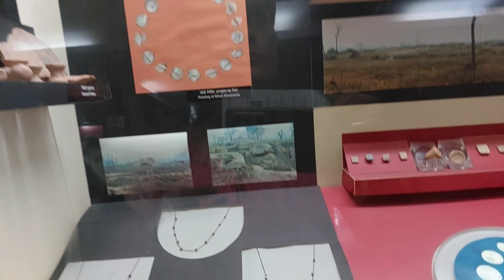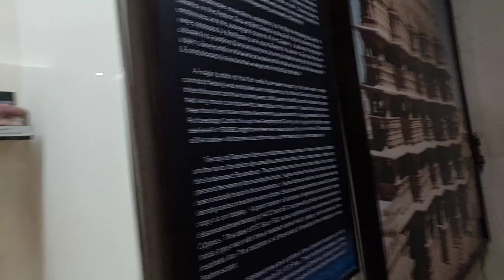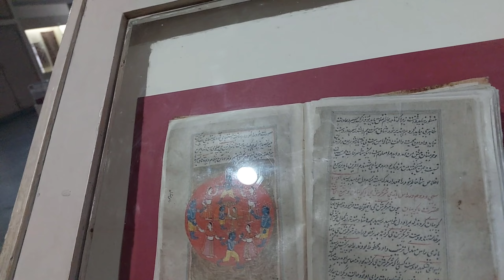श्रीकृष्ण संग्रहालय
यह संग्रहालय, भगवान श्री कृष्‍ण को समर्पित है जिसे कुरूक्षेत्र विकास प्राधिकरण के द्वारा 1987 में बनवाया गया था। इसे बाद में मौजूदा इमारत में स्‍थानांतरित कर दिया गया था। इसका भारत के तत्‍कालीन राष्‍ट्रपति श्री आर. वैंकटारमन के द्वारा उद्घाटन किया गया था। इस हाउस में दो अन्‍य घर भी है जिन्‍हे मल्‍टीमीडिया महाभारत और गीता गैलरी के नाम से जाना जाता है और इसकी स्‍थापना 2012 में तत्‍कालीन राष्‍ट्रपति श्रीमती प्रतिभा पाटिल के द्वारा की गई थी। इस संग्रहालय में भगवान श्री कृष्‍ण के बारे में समस्‍त जान‍कारियां प्रदान की जाती है। उनके सभी स्‍वरूपों, अवतारों, कार्यो, आदि के बारे में बताया जाता है। भगवान श्रीकृष्‍ण को एक दार्शनिक, सच्‍चे धार्मिक नेता और प्रेमी के रूप में भी कलाकृतियों, मूर्तियों, चित्रों, शिलालेखों आदि के द्वारा दर्शाया गया है।

ब्रह्म सरोवर कुरुक्षेत्र से कुछ सौ मीटर की दूरी पर स्थित, भगवान कृष्ण को पूरी तरह से समर्पित संग्रहालय श्रीकृष्ण संग्रहालय है। देश भर से एकत्र भगवान कृष्ण से संबंधित सामग्री को संग्रहालय में प्रदर्शित किया गया है।

आंध्र प्रदेश के कलमकारी से लेकर ओडिशा के पाटचित्रा तक, बंगाल के धान से बने चित्र या ओडिशा के जगन्नाथ सभी यहाँ प्रदर्शित हैं। द्रविड़ शैली या उत्तर भारतीय शैली में बनी मूर्तियां भी यहां प्रदर्शित हैं।

भगवान कृष्ण के जन्म से लेकर द्वारका में उनकी गतिविधियों तक के सभी दृश्य दिखाए गए हैं। इसके अलावा, सिंधु घाटी सभ्यता से संबंधित सामग्री भी यहाँ प्रदर्शित की गई है। दो अन्य घर हैं, जिन्हें मल्टीमीडिया महाभारत और गीता गैलरी के रूप में जाना जाता है।

इसकी स्थापना 2012 में हुई थी और तत्कालीन राष्ट्रपति श्रीमती प्रतिभा देवी सिंह पाटिल ने इसका उद्घाटन किया था। । महाभारत का पूरा इतिहास कृष्ण संग्रहालय में प्रदर्शित किया गया है। पांडवों और श्रीकृष्ण की भूमिका के बारे में जानकारी दी गई है।